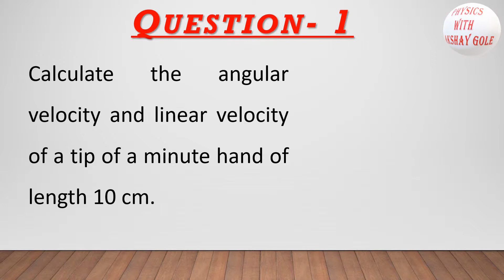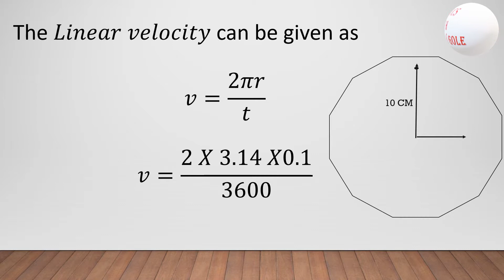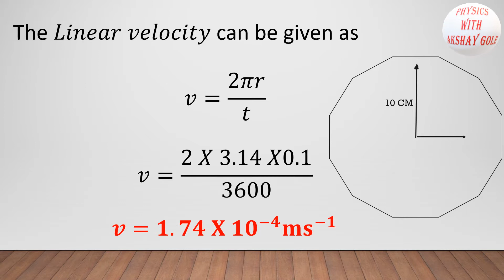CIRCULAR MOTION 02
Calculate the angular velocity and linear velocity of a tip of a minute hand of length 10 cm.

A best platform for students to learn physics in Marathi,

12. If velocity v= 4t^3− 2t. Find acceleration when it is 2m from origin. {PHYSICS IN HINDI 02}